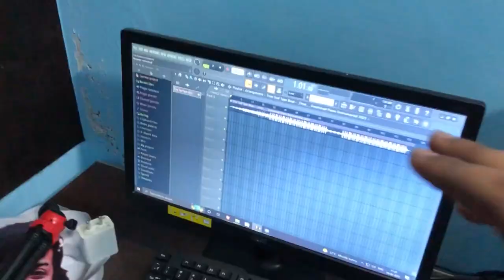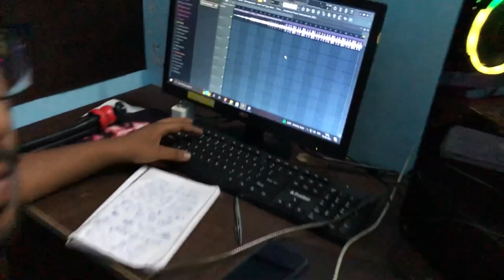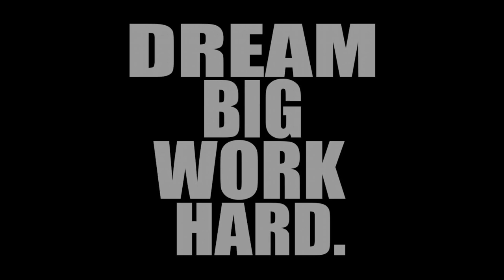Rap Song Bna Diya 😱 @TheUK07Rider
Rap Song Bna Diya 😱 @The UK07 Rider

ABOUT ME :- My Name is Navi
                     :- 19 years old ( itni jaldi nhi mrunga abhi to 10M Karne hai )
                     :- 12th ke aage man nhi krr rha tabhi to youtube kr rha hoon